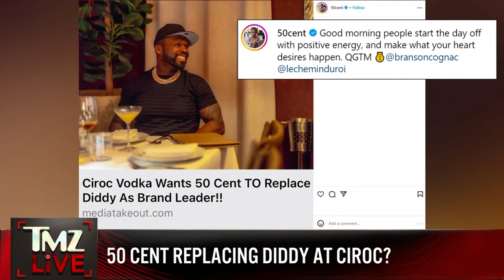TMZ LIVE On Demand: 50 Cent Replacing Diddy at Ciroc? 4/3/24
Weekdays at 5a on WBNX-TV55!